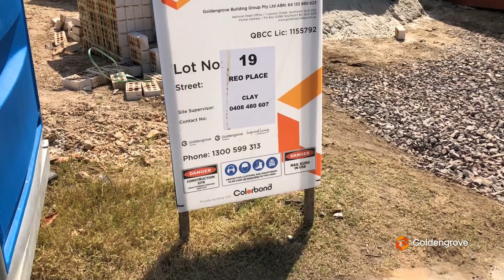Yandina Forest - October 2019 Construction Update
Our teams continue to bring outstanding progress and quality, this time at Yandina Forest Estate.